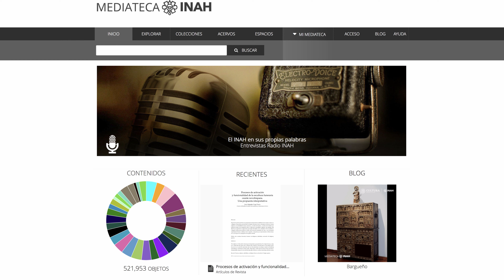Contenidos digitales del INAH